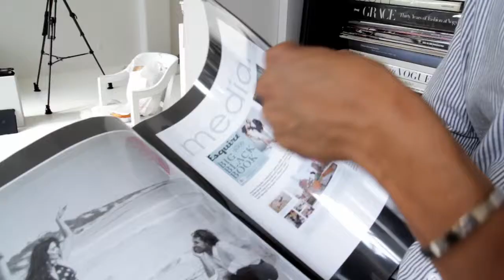PANTHERA BY FRANCO LACOSTA | Cartier Inspired.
Franco Lacosta, beauty expert, fashion guru, creative director and T.V. personality, has over twenty years of experience in the world of fashion. Working with masters such as Isabella Blow, collaborating with contemporaries like Naeem Khan, and modeling for the House of Gianfranco Ferre set Lacosta's talents apart and deeply embedded his boundless commitment to his visual genius.

Bringing a fresh and young spirit, his television appearances propose such forward thinking, touching upon topics such as fashion, style and spirituality.

Lacosta is most notable for his recent appearance as creative director and on-camera judge for five consecutive seasons of NUVO TV's hit show, MODEL LATINA. With the network's +30 million viewers, audiences nation-wide have witnessed Lacosta's extraordinary ability to transform and place young aspiring models at the center of the industry.

Lacosta has been featured on major media such as E Television, Style Network, MSNBC, LXTV-NBC, FOX TV, NUVO TV, as well as key industry publications.